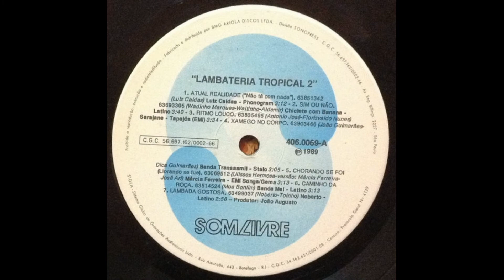Banda Beijo-Vem Me dar Um Beijo (Carlos Neto) 1989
Lp Lambateria Tropical 2 Lançada pela som Livre em 1989